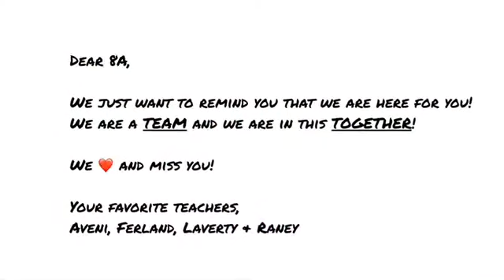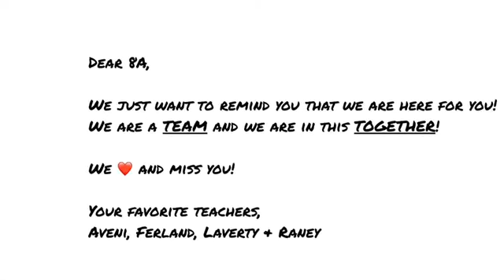Distance Learning Week 3